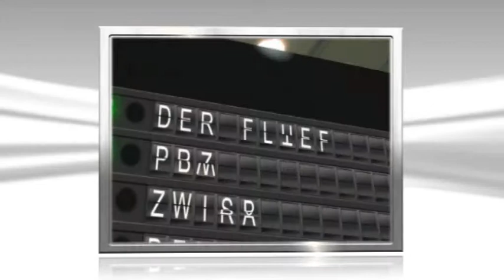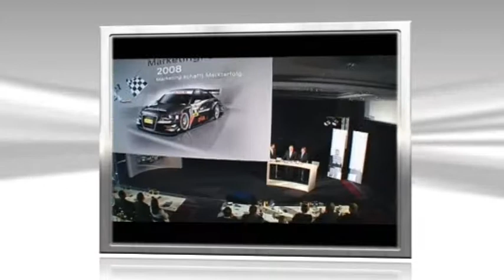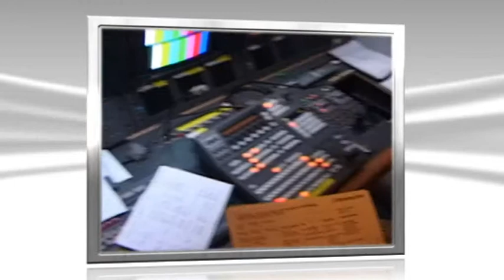Showreel Demofilm MM FILM & VIDEO Manfred Müller GmbH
MM FILM & VIDEO Manfred Müller GmbH in Nürnberg und Köln stellt Imagefilme und Werbefilme für Sie her. Alle Informationen über unser Unternehmen finden Sie auf unserer homepage